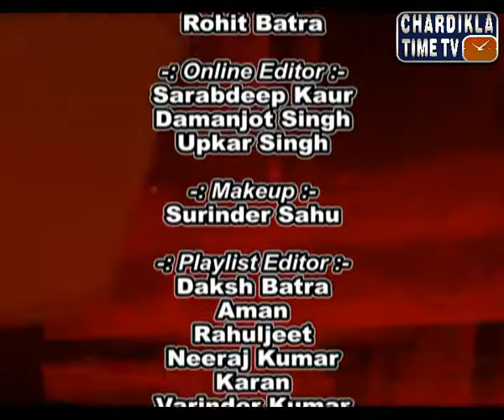Des Pardes with Go Global Immigration Expert: April 25, 2015